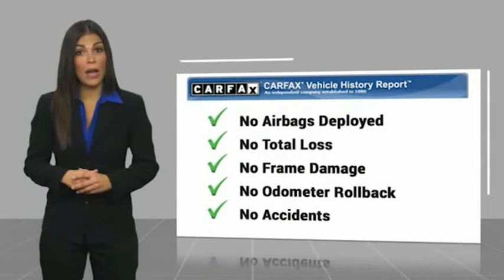2017 Subaru Outback RIVERSIDE,TEMECULA,SAN BERNARDINO,MORENO VALLEY,FONTANA 10394A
2017 Subaru Outback 2.5I

Fritts Ford
8000 Auto Drive

FRITTS FORD, PROUDLY SERVING RIVERSIDE, TEMECULA, SAN BERNARDINO, MORENO VALLEY, FONTANA, AND SURROUNDING CALIFORNIA LOCATIONS. THIS ICE SILVER METALLIC 2017 Subaru OUTBACK IS EQUIPPED WITH A Engine: 2.5L DOHC 16 Valve 4-Cylinder -inc: Active Valve Control System (AVCS), Variable Valve Timing and Electronic Throttle Co, AUTOMATIC TRANSMISSION, AND RECEIVES AN ESTIMATED 25 City/32 Hwy MPG. 2017 Subaru OUTBACK 2.5I Ready to take home today!. Clean CARFAX. Ice Silver Metallic AWD CVT Lineartronic 2.5L 4-Cylinder DOHC 16V 25/32 City/Highway MPG 25/32 City/Highway MPG Call Internet for the best price at . Fritts Ford, New & Used Ford Dealer Serving Riverside, Corona, San Bernardino, Moreno Valley and Fontana, Invites You to Become a Ford Savant. People wishing to upgrade to a new 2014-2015 Ford Fusion, Focus, F-150, Explorer or Escape are invited to visit our showroom and take a test drive today. When it comes to our pre-owned car inventory at Fritts Ford, we go the extra mile in making sure that each and every model that gets slated for sale undergoes a thorough inspection first. Stock #: 10394A | VIN: 4S4BSAAC7H3421396 | 2017 Subaru Outback 2.5i Fritts Ford